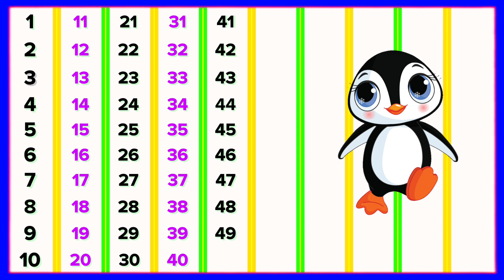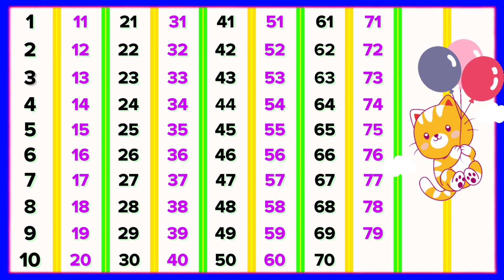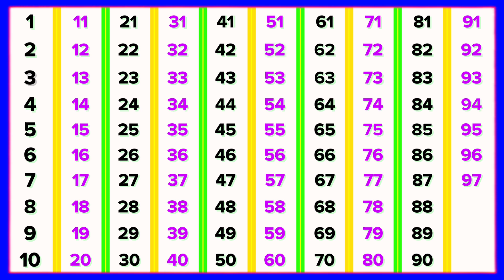Counting 1 to 100|123|123 Rhymes|123 song|Numbers|Z Math Fun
z math fun
1 to 100
ukg
1-100
number 1 to 100
1 to 100
1 to 100 1 to 100
1 to 100 song
1 to 100 tak
100 to 1
123 spelling
counting songs
lkg123 100 tak
123 to 50 learning
12345 ginti
1 se 50 tak counting
1 se 20 tak counting
123 ekda
ginti english mein
nursery rhymes
123 song
counting counting
123 spelling
cartoon ginti
123 cartoon
123 counting 100 tak
123 english
123 rhymes
one two three four
1234 cartoon
12345 rhymes
COunt 1-100
1 to 20 tak
1-50 number song
100 tak 123
100 to 1 counting
123 123
123 counting
123 english spelling
123 ginti
123 ki ginti
123 wala
123 wali counting
12345 ginti
12345 video
20 tak ginti
50 takoneone
ginti video
ginti wala
kids math
kids math learning
Ikg class rhymes
ginti wala
kids math
numbers 1-20
video for kids
kids videos
kids math learning
Ikg class rhymes
number 123
counting for nursery class
nursery math
ginti padhaai wala
123 spelling english
kaunting in english
addition for kindergarten
skip counting songs
1 se 10 tak counting
1 se 20 tak counting
1 se 20 tak english mein ginti
1 to 100 number names
1 to 20 numbers
1 to 100 number names in english
kindergarten learning videos math
nursery numbers 1 to 10
nursery class ka math
addition for kindergarten 1-10
teaching numbers 1-10 to kindergarten